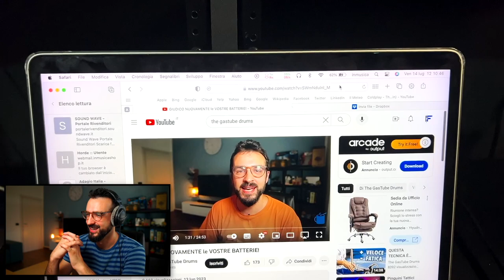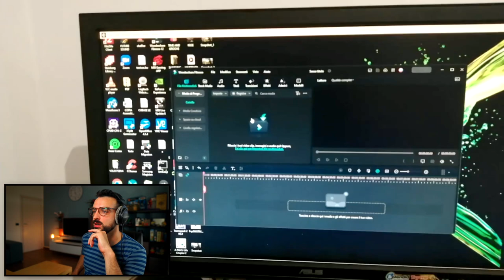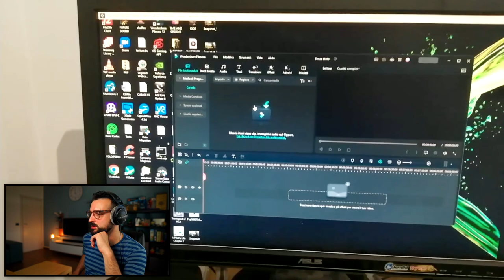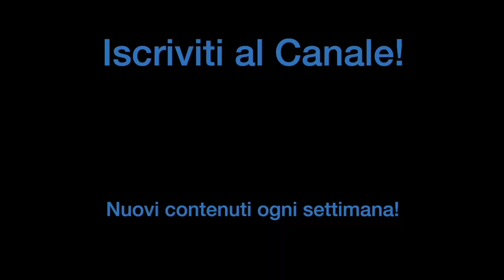Una TIGRE, 2 STARCLASSIC STUPENDE e un PIATTO LEMON (???)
I miei corsi sono in sconto del 20%(+10% extra solo per i più veloci).